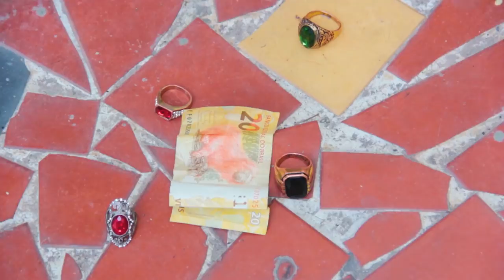A RESSURREIÇÃO DO SQUASH - COMPLETO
Saiu a Versão Maratona da Ressurreição do Squash! Chega mais pra ver se perdeu algum episódio!

ALAN RIBEIRO: MARTELO
CEZAR MARACUJÁ: DIGDIN / SQUASH
ISAÚ JUNIOR: NANDINHO BALEIA / EPITÁSSIO PENA / VALMIR
LEO NEGRESCO: NEGRESCO

DIREÇÃO: BRUNO HEITOR
ASSISTENTE DE DIREÇÃO: IURI BRAGA
ROTEIRO: CANAL IXI
PRODUÇÃO: NANDA TORRES

EDIÇÃO: BRUNO DA SILVA COSTA / FRAMME PRODUÇÕES
ARTE: JORGE MIQUEIAS / AMC PUBLICIDADE